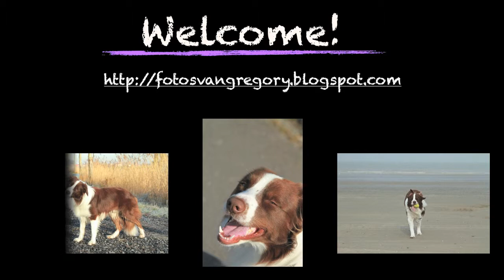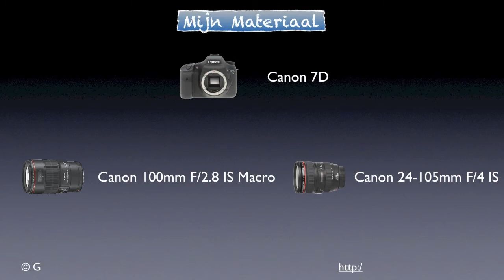Tudor bos Kasteeltuin Macro's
Macro Slideshow